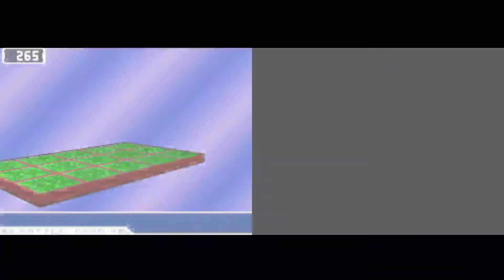Sonia is in Trouble! Megaman Star Force DX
Hello guys and welcome to the 17th part of Megaman Star Force in the DX mod.

In this part, Queen Ophiuca started taking control of the snakes and attacking everyone so Geo and Sonia went to stop her but Sonia was bitten trying to save geo!

Luckily she only fell unconscious so Geo now has to stop the snakes and Luna from hurting anybody else!